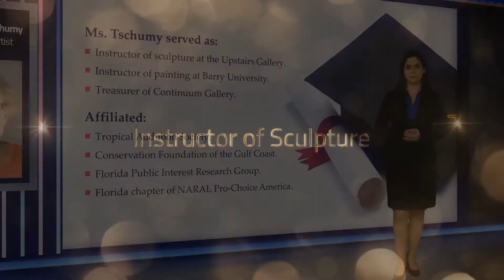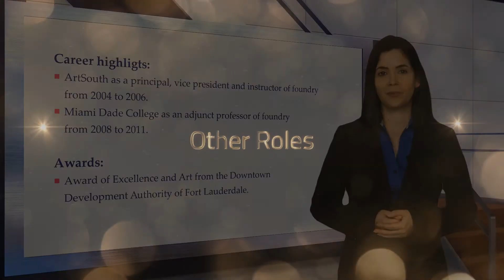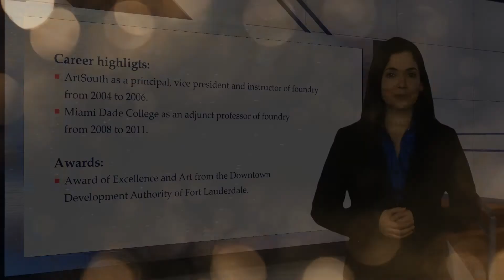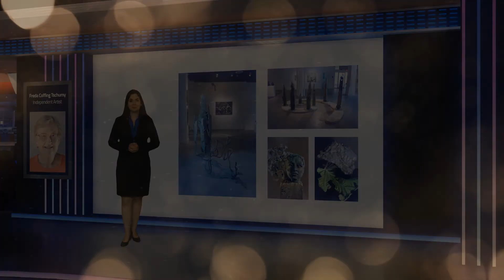Freda Tschumy Honored as a Distinguished Artist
Ms. Tschumy is a lifelong and gifted artist.